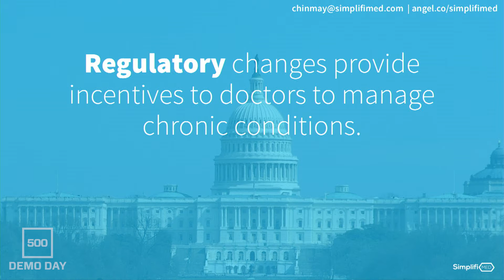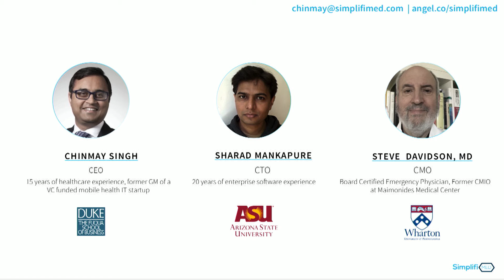[500 STARTUPS DEMO DAY 2016] BATCH 18, SimplifiMed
Helps clinics earn more by enabling them manage 10X more chronic patients, using Artificial Intelligence and pharmacy data.